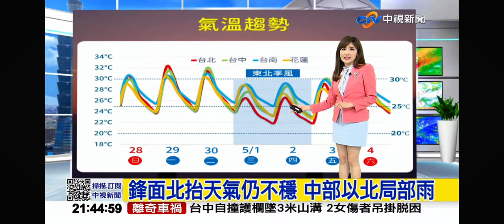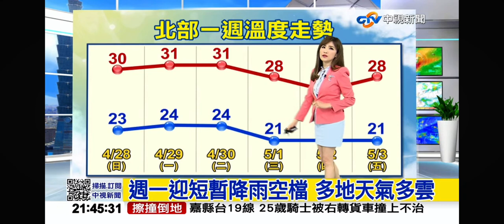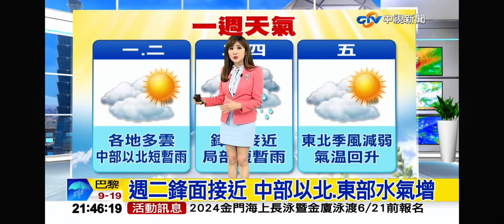2024-04-28中視2100整點新聞-氣象時間